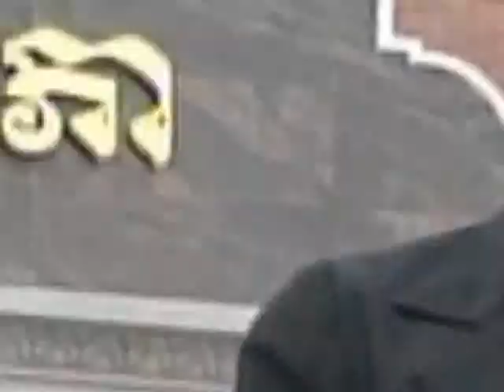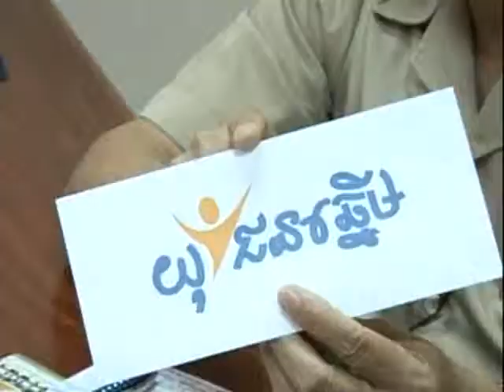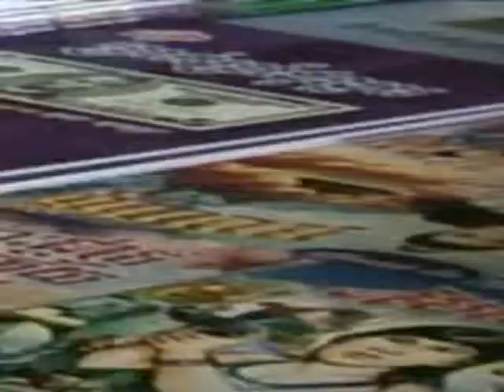YLC Season 7 Episode 7 Part 1 of 4